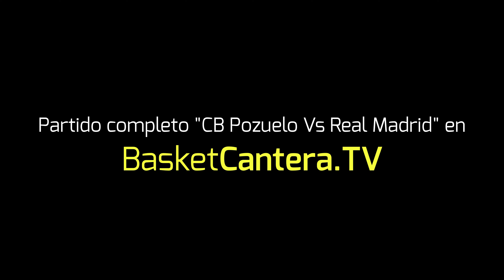JUAN NÚÑEZ (´04) 16 ptos, 14 rbts, 7 asist. (Real Madrid Vs Pozuelo 18/2/21)